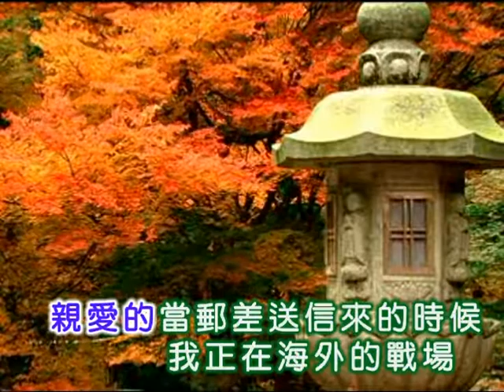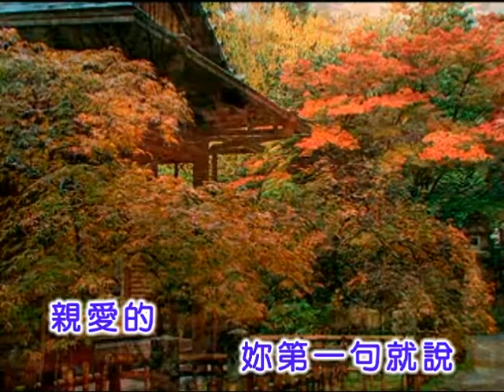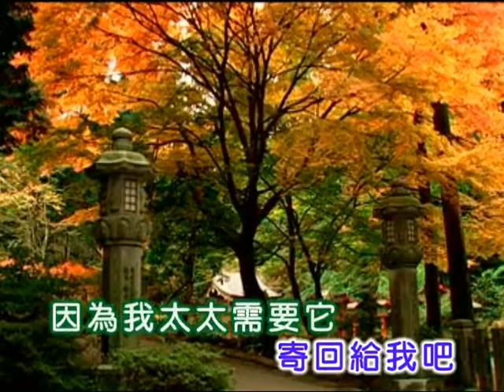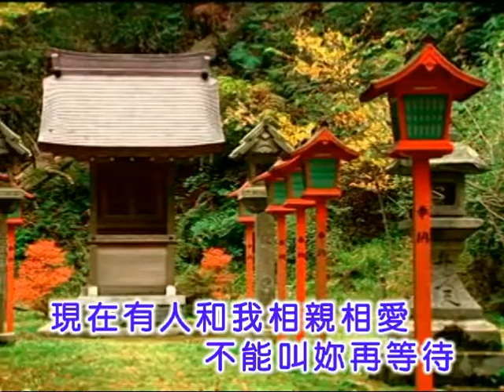黃清元 ~ 親愛的